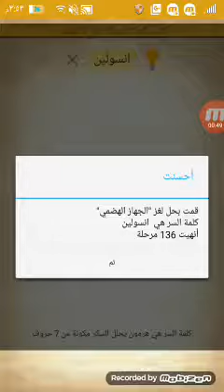حل اللغز 136 من المجموعة 7 للعبة كلمة السر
حل لعبة كلمة السر جديد 2018